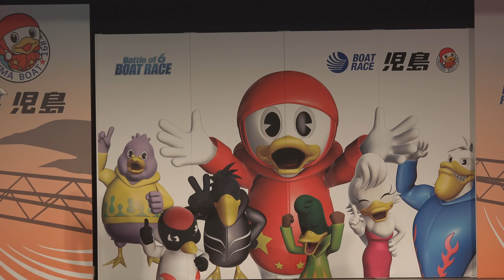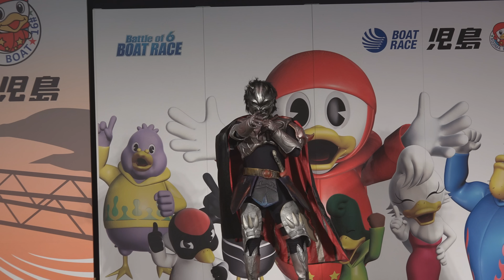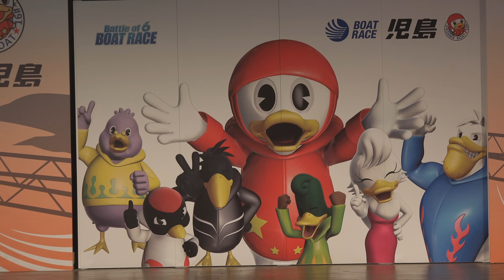烈車戦隊 トッキュウジャー ショー 第4駅 前半 1/2 Ressha Sentai ToQger 2014/04/26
後半は、こちら　→ ノーカット版は、こちら　→ 烈車戦隊（れっしゃせんたい）トッキュウジャー　ショー

２．　アップロード通知を受け取る、アップロード情報のみをフィールドに

３．保存ボタンを押す。